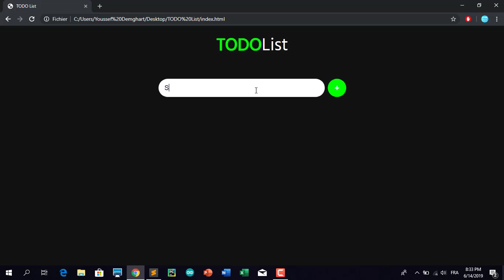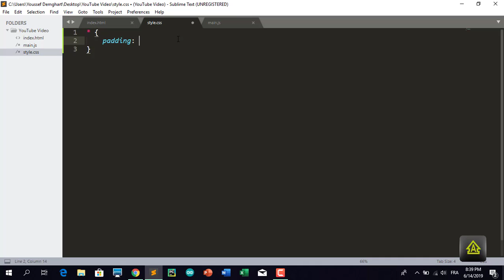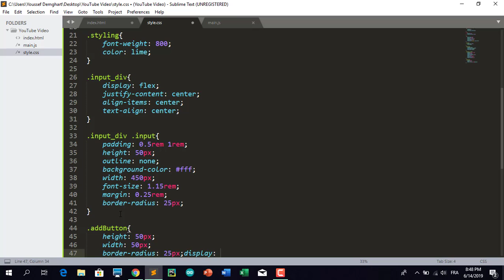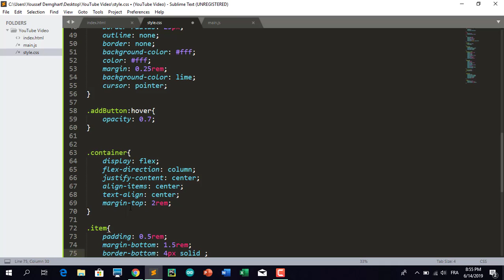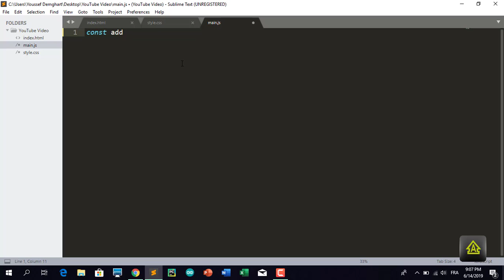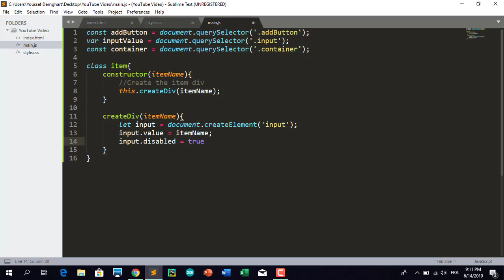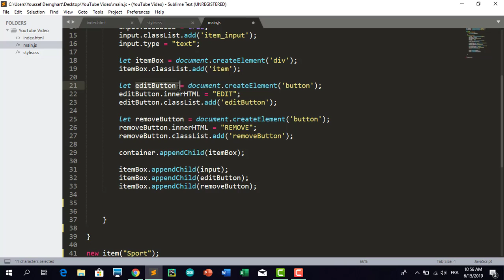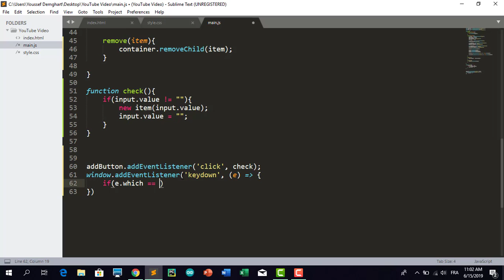Todo List Using HTML & CSS & JavaScript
JavaScript Tutorials | Coding a Todo List in HTML & CSS & JavaScript (Using ES6)

In this video, I will show how to code a Todo List using HTML & CSS & JavaScript, where we will have a edit and remove button in every item of todo list. We will use some of JavaScript ES6 features like : classes, arrow functions .

SOURCE CODE (this code saves the changes even you refresh)